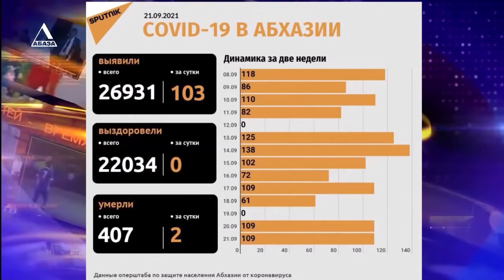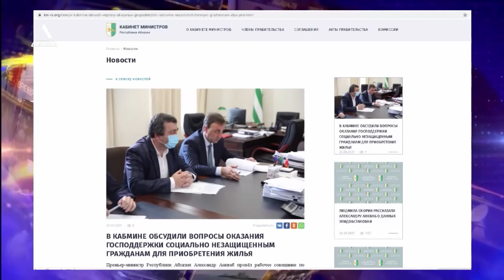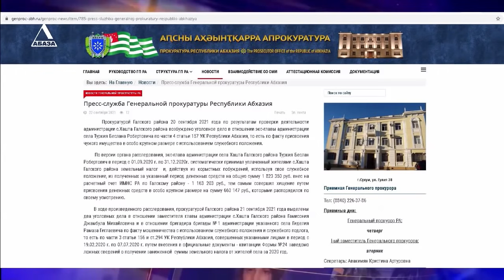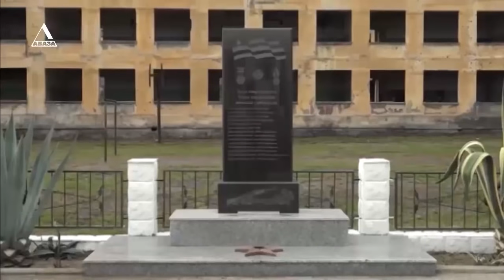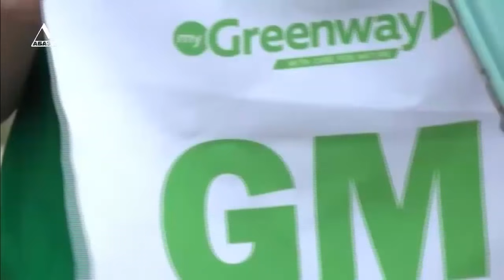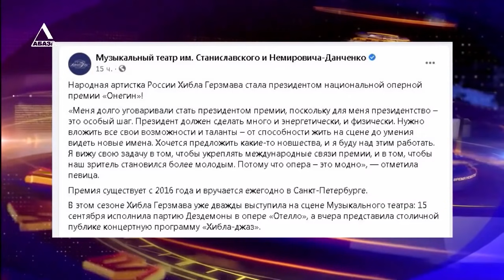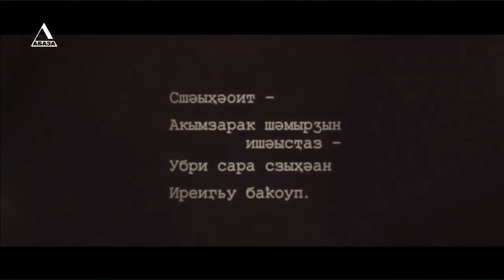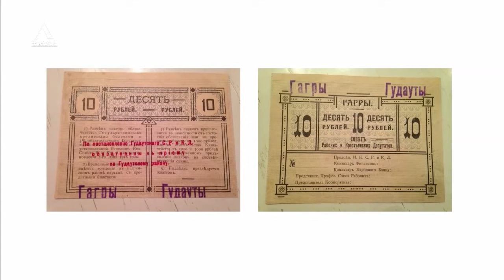ВРЕМЯ НОВОСТЕЙ от 22-09-2021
1.В материалах дела «всё есть». Продолжается допрос свидетелей по делу о тройном убийстве на набережной махаджиров в ноябре 2019.
2.«Перспектива реформы местного самоуправления». В Доме культуры г. Очамчыра обсудили возможность преобразований.
3. Инициатор – общественная организация «Ахеикурхара». Проблемам состояния и развития государственного языка посвящался круглый стол в АбИГИ.